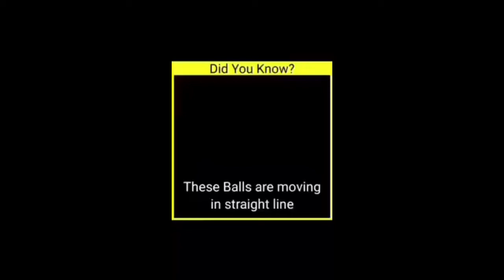علاقة الدائرة بحركة الأقطار